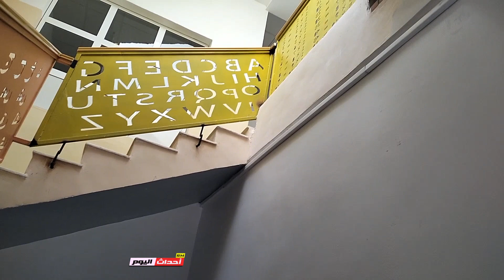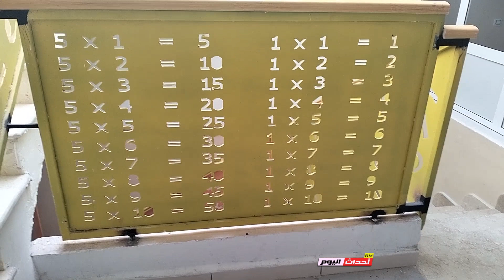المدرسة الابتدائية خاصة إبن الطفيل في حي 411 بولاية عين تموشنت 09_04_2023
المدرسة_الخاصة_إبن_الطفيل بحي 411 بولاية عين تموشنت و التى تعتبر المدرسة الابتدائية التى تظم العديد من الأقسام و ساحة و مطعم و فضاء لممارسة الرياضة
مدرسة الابتدائية خاصة  نموذجية لها مرافق و تمتاز بنظام خارجي
18 من شهر رمضان الكريم 1444 موافق ليوم 09 أبريل 2023